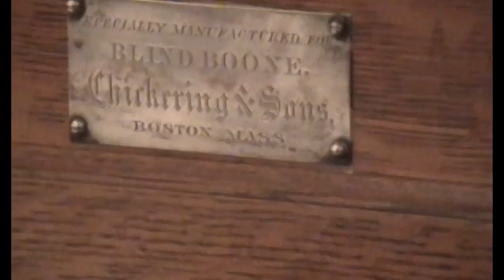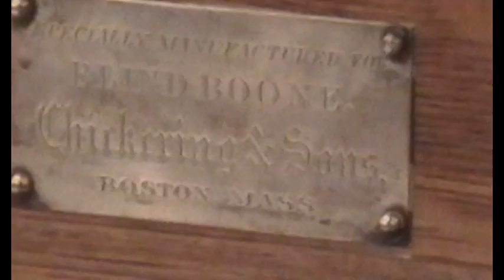Bob Ault plays three of Blind Boone's compositions on his piano in Columbia, Missouri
Bob Ault plays three lovely melodies composed by Blind Boone on the piano that was in Blind Boone's home many years ago. It has since been reconditioned and placed at The Walters Boone County Historical Museum in Columbia, MO.